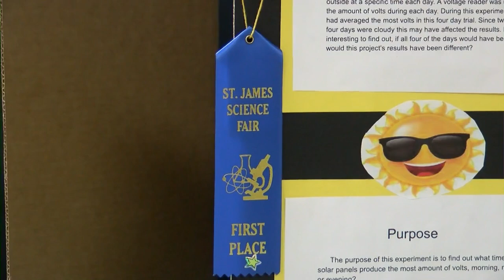St. James Lutheran School held their first STEM Fair Thursday.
The event brought science technology and math to life as students were given free rein on their Stem Projects.